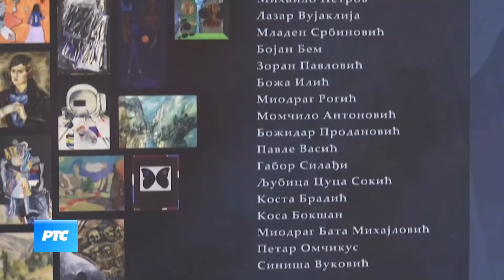Kulturni dnevnik TV RTS 15 12 2021